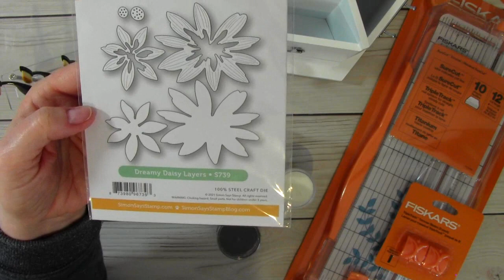Happy Mail & Crafty Hauls~Simon Says Stamp~ Michaels~ Amazon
Thank you Dorothy for the sweet cards and craft goodies!